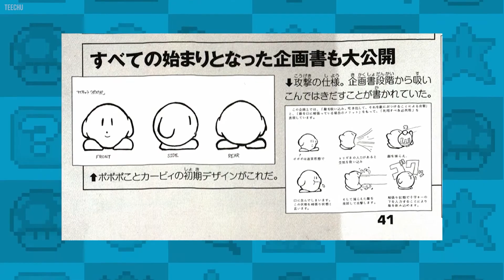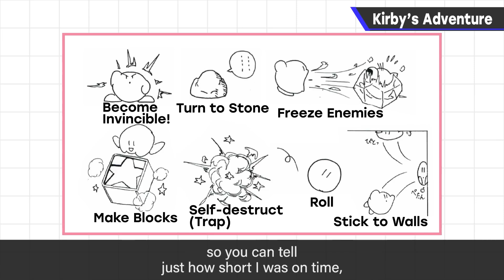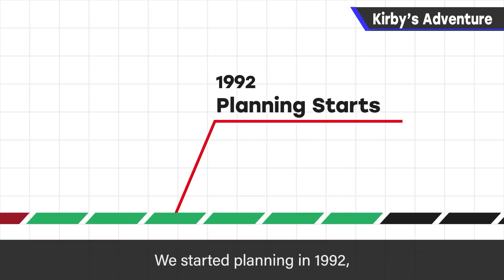Kirby's Adventure: Birth of a Superstar!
Kirby's Adventure Created A Gaming Superstar

Hey Techies, Near the end of one of the most legendary console runs of all time, HAL Laboratory released what would become an iconic staple of Nintendo’s first home console. Following up the surprising success of Kirby’s Dreamland for the Game Boy, Nintendo commissioned HAL to release a bigger, better game with the little pink puff ball star Kirby. “Kirby’s Adventure”, released in 1993, not only cemented Kirby's place in the gaming pantheon but also showcased the creative prowess of HAL Laboratory and Nintendo. It brought a breath of fresh air to the platforming genre, offering innovative gameplay mechanics and a vibrant world that resonated with players of all ages. Today, we’re here to discuss “Kirby’s Adventure”, and how it proved that, even with the release of the Super Nintendo, the NES still had a little gas left in the tank.

Kirby's Adventure was the brainchild of Masahiro Sakurai, a young designer at HAL Laboratory, and was directed by Satoru Iwata, who would later become the president of Nintendo. The game's development began as an ambitious project to create a follow-up to Kirby's Dream Land, which debuted on the Game Boy. Unlike its monochromatic predecessor, Kirby's Adventure aimed to utilize the full color palette of the NES, pushing the hardware to its limits.

Inspired by Linus Tech Tips, Gaming Historian, HISTORY, Michael MJD, and Technology Connections

Inspired by - SSGV5: Kirby Stupid Star (Ultra)

Inspired by - When Kirby doesn't hold back in Smash Bros.

Inspired by - Kirby Animation - Extreme Giant Chocolates Challenge With with Waddle Dee! 🍫

Inspired by - Nintendo Upsets Kirby Fans

Inspired by - I Docked A Nintendo Switch Lite!

Credit to all sources of video - Top left of Video